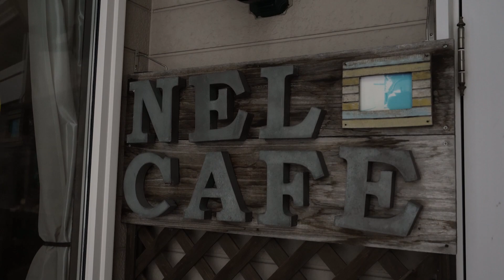VLOG 4｜新作アイテム撮影の1日｜2023.02.04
編集後記
久しぶりにいい天気でしたー、写真撮影できてよかった💦

✅ SNS
LINE公式アカウント

メンバー限定で動画や特典をお届けしています！

☕️ BOREDA COFFEE のオンラインショップはコチラ
スキーの活動をきっかけに夫婦で立ち上げたライフスタイルブランド
安比高原で焙煎されたコーヒーと青森県おいらせ町で育てられたハーブティーを販売しています。

🗻 メインの活動場所（スキー場）
安比高原スキー場

🎵 BGM
Artlist

✅ 使用機材
カメラ
SONY a7C：
DJI Osmo Pocket2
DJI Osmo Action
GoPro Hero 10：
DJI ドローン mavic mini 2：

レンズ
SONY メインレンズ：
SONY 単焦点レンズ：
SONY 望遠レンズ：
SONY マクロレンズ：

マイク
TASCAM ピンマイクレコーダー：
SYNCO ワイヤレスピンマイク：
Sennheiser マイク：

三脚・自撮り棒
三脚（小）のヘッド：
三脚外用：
三脚部屋用：
Insta 360 ONE X用自撮り棒：
Insta 360 ONE X用自撮り棒（3m）：

ジンバル
DJI 一眼レフ用：
FeiyuTech Osmo Action用：

その他便利パーツ
一眼レフ対応キャプチャー：
ハンドストラップ：
ショルダーストラップ：

小学2年でスキーを始めモーグルにハマる。小学5年から高校3年まで競技を続け、高校卒業後スキーインストラクターへ

6シーズンの休養後、2014年からスキーヤーとして活動再開。主にオンラインサロンやオンラインスクール、そしてYouTubeなどオンラインでの活動に力を入れる。

2021年までは、子供の頃から続けてきたスキーを単純に楽しんだりスキーの上達に役立つことを発信してきましたが、ずっとYouTubeを続けてきてふと思いました、「僕が僕にしかできないこれからできることってなんだろう？」と。

2022年はそれを考えた年ですが、答えとして「スキーを通して心を整える」ということをテーマにYouTubeを続けていくことに決めました！

思えば2014年頃に本格的にスタートしたこのチャンネルですが、これからもスキーを通してずっと未来に続く価値のあることを発信していきたいと思っています！頑張るぞ！

〒332-0035 埼玉県川口市西青木 1-13-1蓮実ビル3F JPR BUFF Takehiro Saito宛